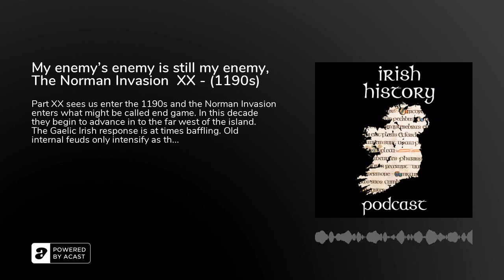My enemy's enemy is still my enemy, The Norman Invasion XX - (1190s)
Part XX sees us enter the 1190s and the Norman Invasion enters what might be called end game. In this decade they begin to advance in to the far west of the island. The Gaelic Irish response is at times baffling. Old internal feuds only intensify as the ruling families cannot let go of past transgressions and unify against the Normans. This leads to a disasterous otcome. This episode looks at events in Munster while coming shows will look at Connacht and Ulster.&nbsp;